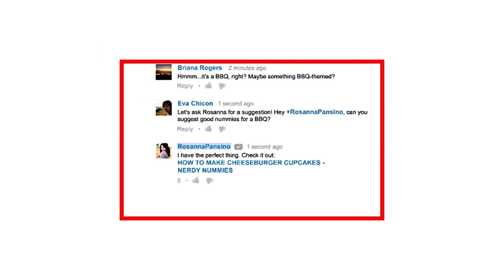హృదయసంబంధసమస్యలకుచాలాప్రత్యేకయోగ || Yoga For Heart Problems In Telugu || Yoga For Heart Health